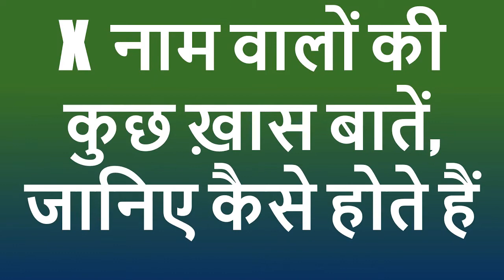X Naam Wale Kaise Hote Hain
Aaiye X naam wale logo ke bare mein jante hain
X naam wale kaise log hote hain